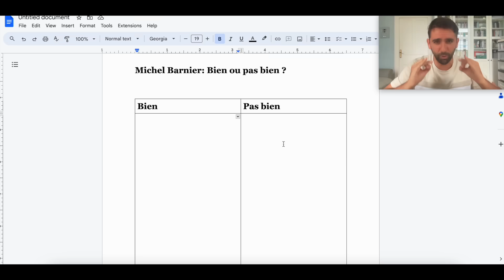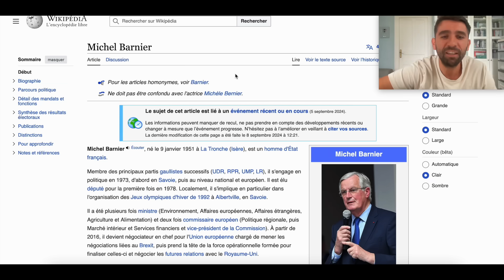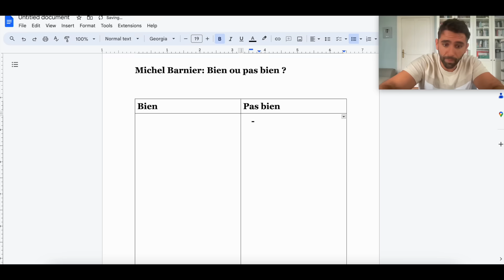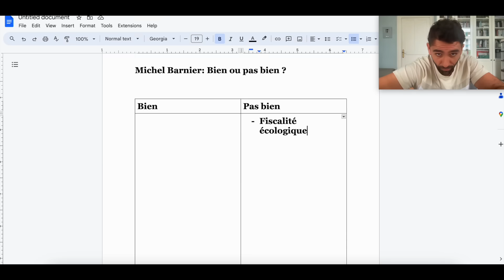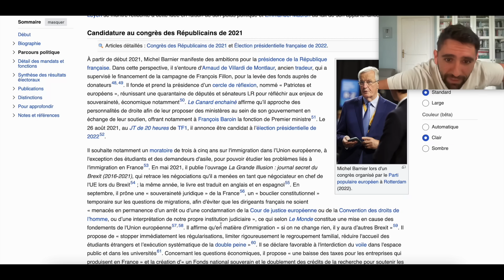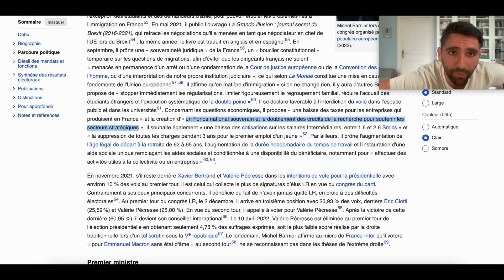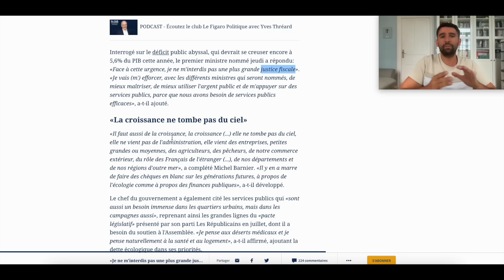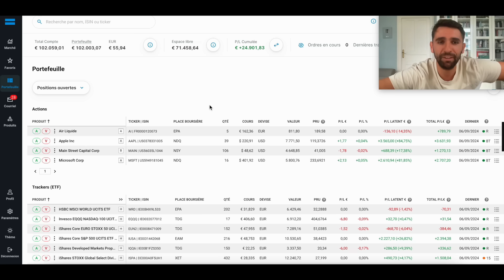Michel Barnier: Bien ou pas bien? Le test scientifique !